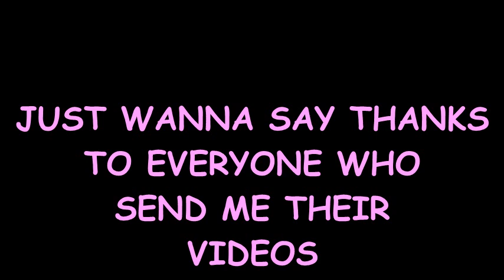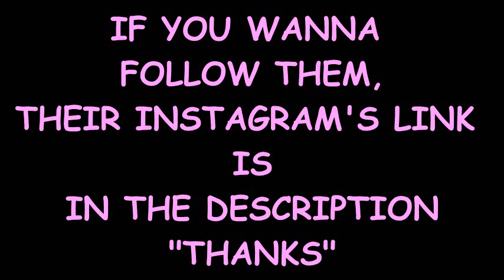Nasto - Timi Nai l Depression l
Fighting depression.